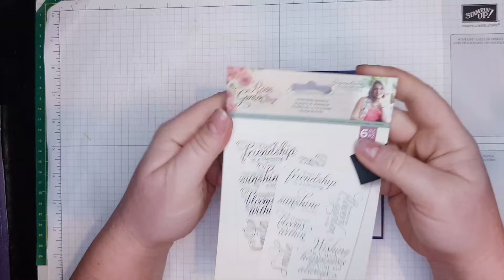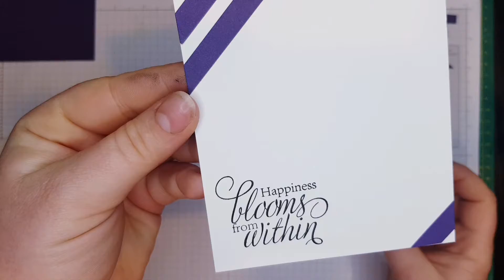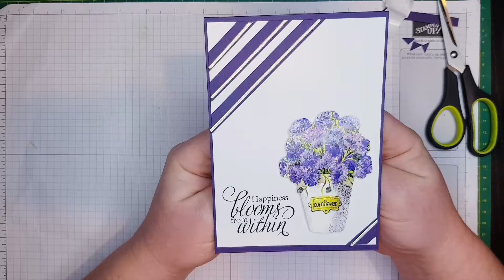2022 card#55 Blossom from within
my second card in this year. it is so amazing to create easy, simple and quick cards.

I used SU cardstock elegant eggplant and white.
stamps are from Signature collection , and I'm happy to use it.

Topper from The Range UK.